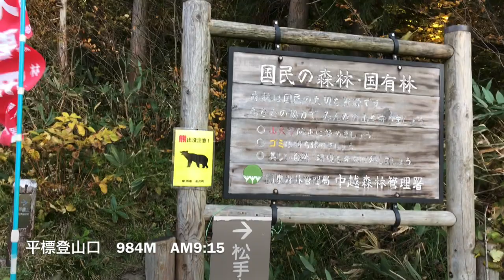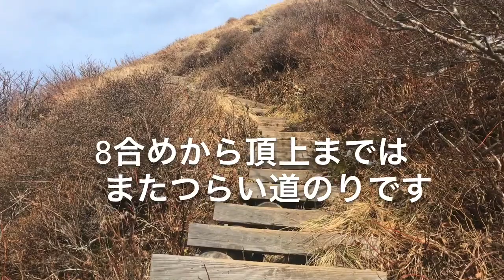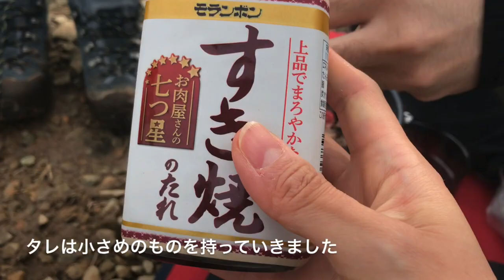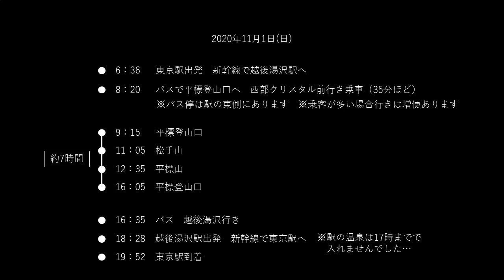【平標山】紅葉登山 稜線歩き 東京日帰りコース 山ごはんも！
稜線歩き好きにはたまらないコースです。

東京から日帰りで行ってきました。
東京駅6時36分発の新幹線で越後湯沢駅へ。
東口のバス停から西武クリスタル行きのバスで平標登山口まで40分弱で移動しました🚌

越後湯沢駅に着くと、バス停に長蛇の列が！
乗れないかと思ったら、増便になり、座って乗ることができました。

9時15分スタートで、ごはん休憩を入れて7時間かかりました。

登山道は、
・1〜4合目　　いきなり急。階段も多くきつい。
・5〜7合目　　稜線歩きで緩やか。
・8〜10合目　　ラストスパートは階段できつい。

といった感想でした。

稜線歩き好きにはたまらないルートで、景色は最高でした。
行った日は天気も良く雪は溶けていましたが、これからの季節は雪が積もっている可能性が高そうです。
下りは、避難小屋までは特に、登山道が整備されていて気持ちの良いルートでした。
短い距離で下っていくコースだったので、逆ルートだとしんどそうです。最後は1時間半ほど緩やかな林道コースを通って、最初の登山口にゴール。

帰りのバスは、本数が少ないので事前に調べておくことをお勧めします。
16時35分　越後湯沢行きがちょうど良いと思います。

帰りに越後湯沢駅でお風呂に入りたかったのですが、17時で終了で、間に合いませんでしたが
越後湯沢駅は、レストランやお土産売り場が充実していて、とても楽しめました。